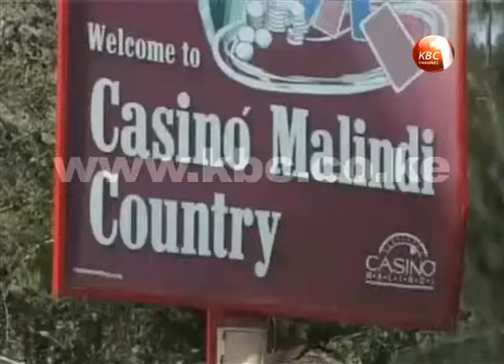KBC Roadshow at the Coast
The KBC Channel 1 Caravan finalized its coast region meet the people tour with stopovers in Kilifi County, where they rallied residents to stay tuned to the new look channel 1. Crowds jammed the roads and open spaces to catch a glimpse of the news presenters and reporters. The fans were treated to song and dance as the residents mingled with their favorite presenters.